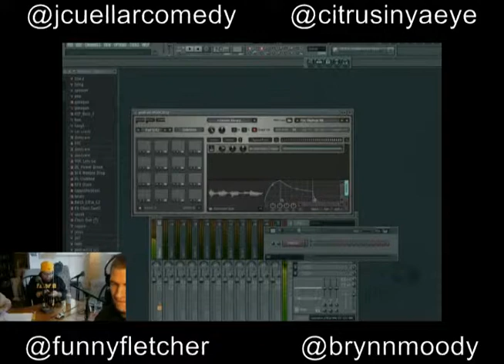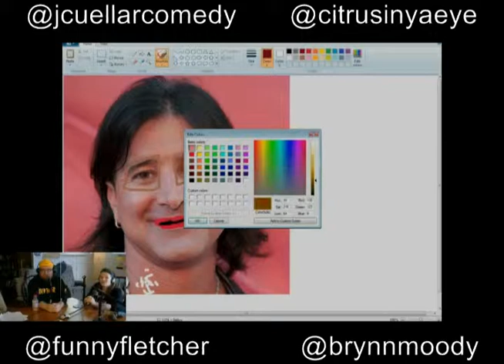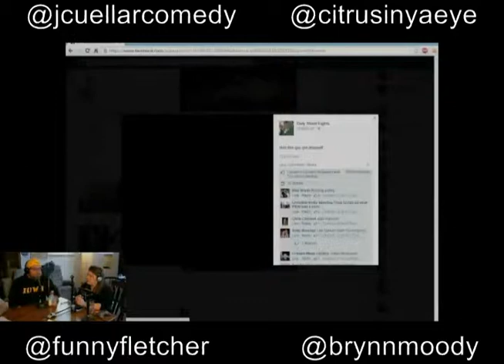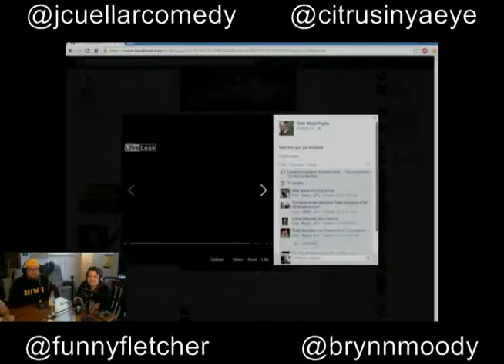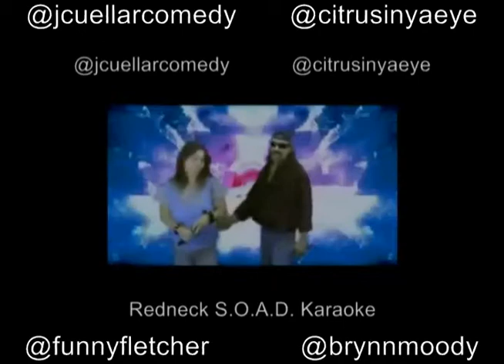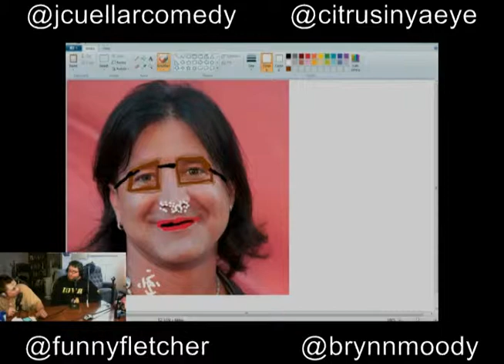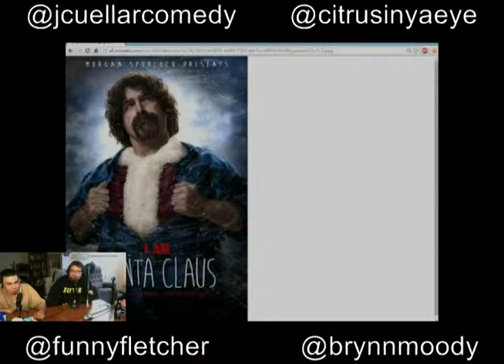Potential Problems Podcast#81 Curt Fletcher &Brynn Moody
Curt Fletcher and Brynn Moody are back again! It has been too long. Curt recalls some of his road stories from the past few months, Brynn was away from the comedy scene to tend to baby rats. We all bring up This "Kevin Crackenberry" situation that has been shit talking comedians as well as bring up 10 banned porn acts in the U.K.